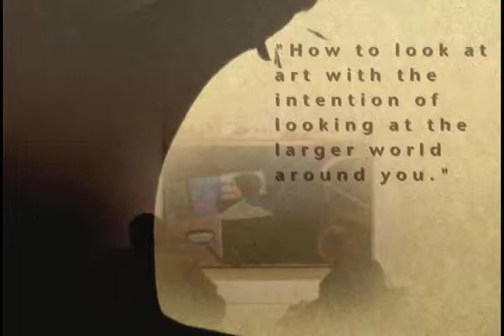The Art of Leadership - Chapter 5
Filmed at and with the permission of the Cincinnati Art Museum as part of the Union Institute & University's EdD Program, doctoral students are introduced to leadership strategies via an exciting use of art and methods of looking at art. Dr. Anu Mitra leads this 14 part program. The setting is the Cincinnati Museum of Art.
tui.edu/edd/index.asp